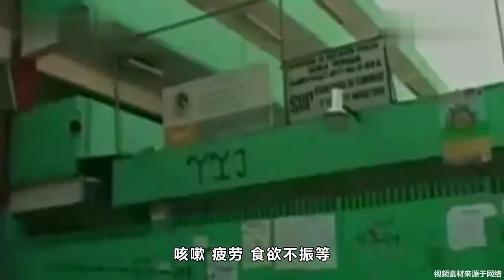11年前，美国死亡3900人，被世卫宣布“国际突发公卫事件”